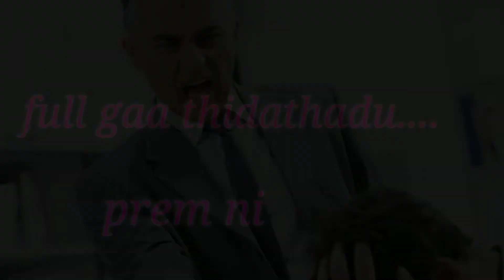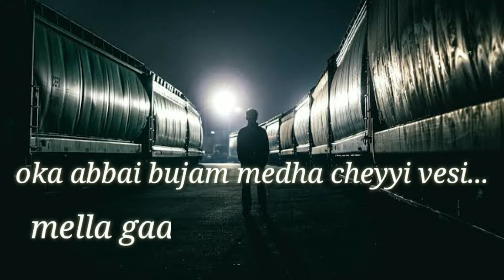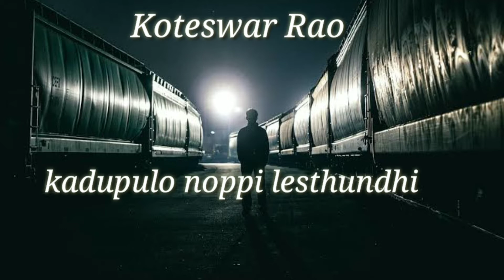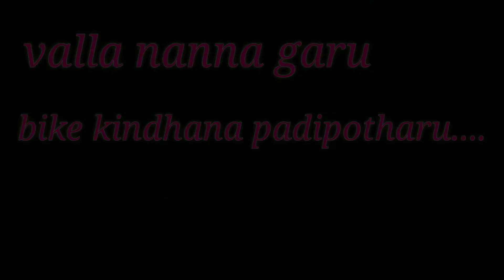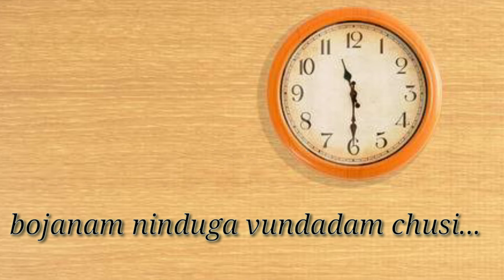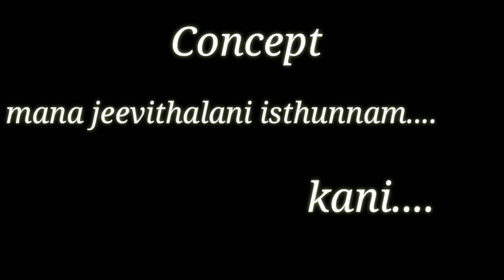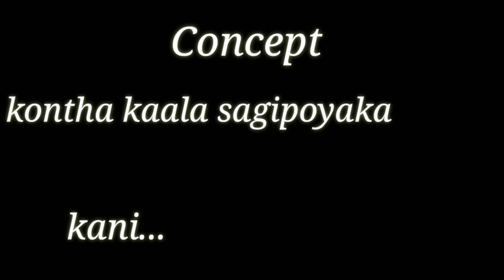|| Nanna || Breezy Stories ||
The story named Nanna revolves around the 2 characters one is son and the other is father the story is all about the relation between father and son in which son is always busy in his work and the father always feels like his son could be able to give some time to him and spend most memorable moments with him.
Lets find out whether the father's dream came true or not in the video.